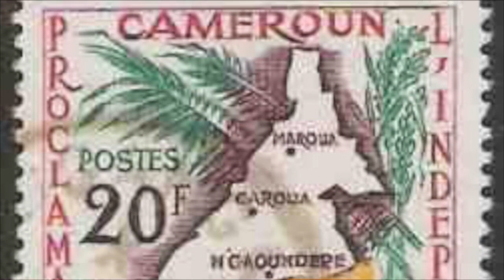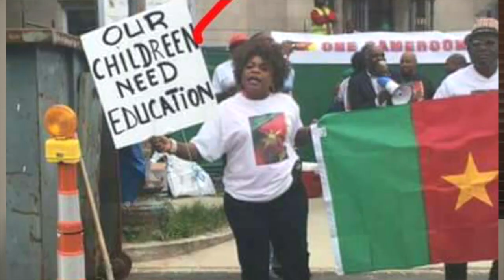Voices Episode 11. Ambazonian Surprising Weapons of War.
Voices is aired on SCBC weekly